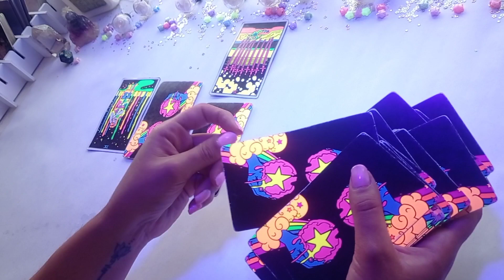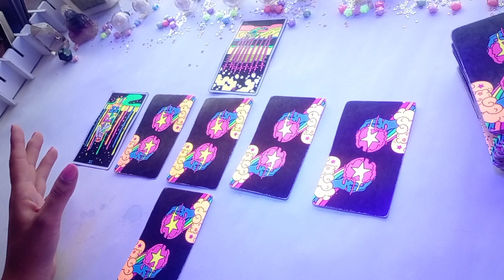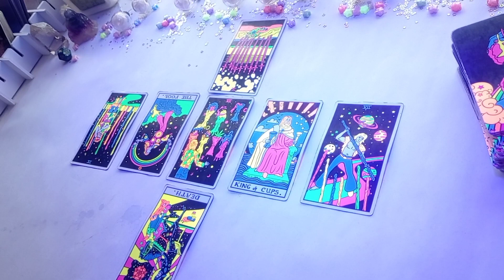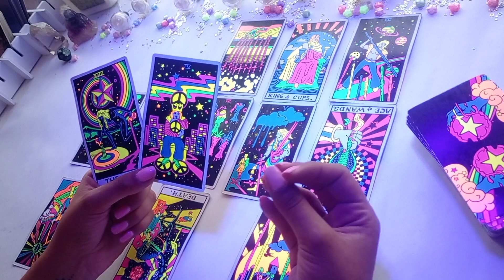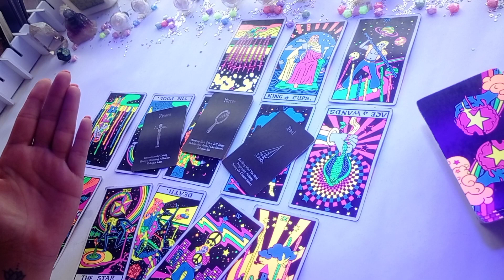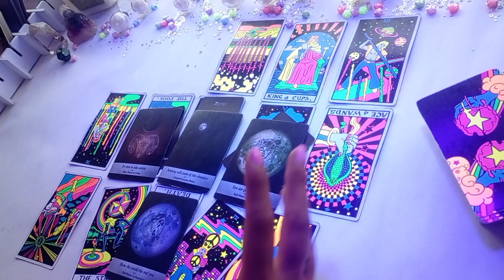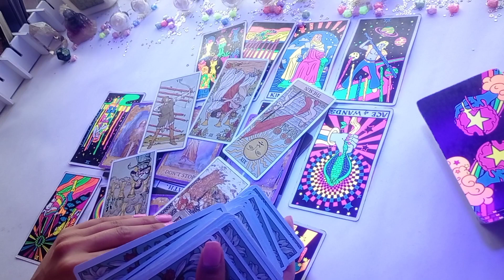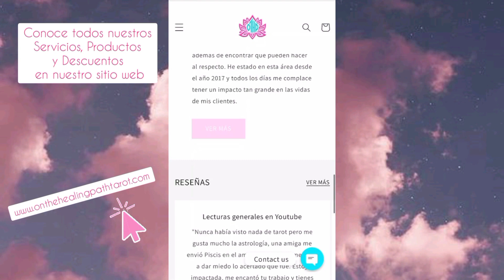ESCORPIO ♏ ~ 💕 TE ESCRIBIRÁ UN MENSAJE, CAMBIOS POSITIVOS EN LA CONEXIÓN ~ Tarot Enero 2022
🌈ADQUIERE FÁCILMENTE NUESTROS PRODUCTOS Y SERVICIOS🌟

🏳️‍🌈Si eres EXTRANJER@ (no chilen@) y deseas pagar en dólares

🌺 NUESTROS SERVICIOS 🌺

🧿 Terapias Holísticas
📖 Registros Akáshicos
📜 Reportes Terapéuticos
🎴 Cartas Oráculo
🌺 y más...